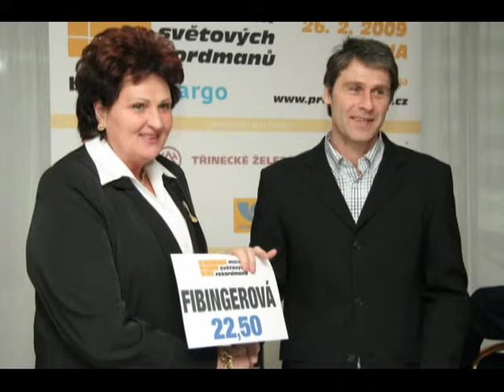jan zelezny - organization and management of game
organization and management of game